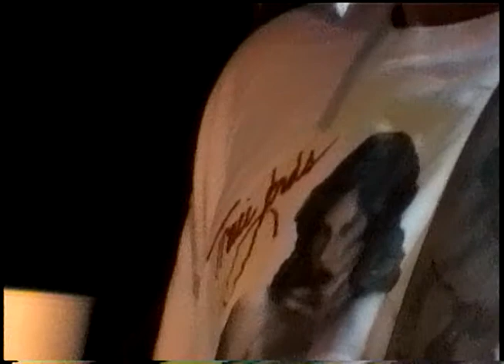Big Meat Hammer Live at Bitter End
A fun show we did at The Bitter End Club which was on Fore Street in Portland, Maine
Damien is the drummer.